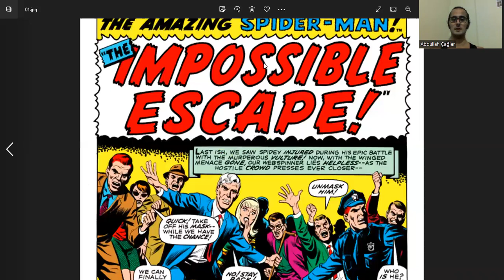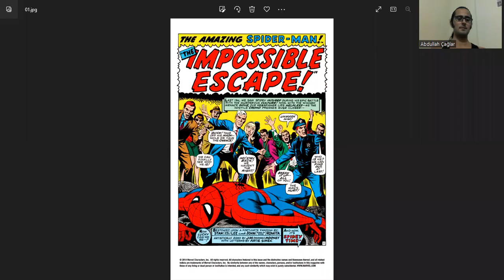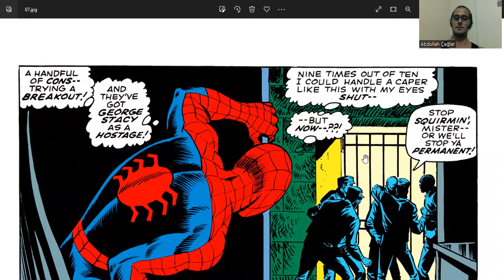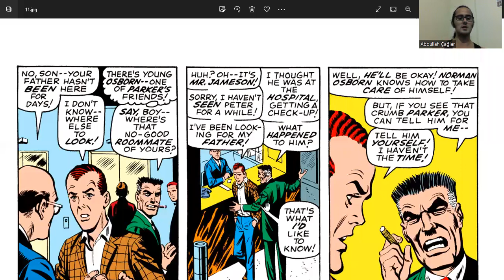İngilizce Örümcek-Adam #97 Okuyorum - Ish #65, (October, 1968) - Spider-Man vs. Crooks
İngilizce Örümcek-Adam #97 - Issue #65, the Amazing Spider-Man (1968, October) - Spider-Man vs. Crooks

Harry Potter, 100 küsür çizgi roman okudum bile! Sayfayı ziyaret edin--

Örümcek-Adam, Çizgi Roman okurken İngilizce'nizi geliştiriyorsunuz.

Paralel olarak İngilizce Örümcek-Adam filmlerini/çizgi filmlerini izlemek iyi bir fikir olabilir.

ingilizce
boğaziçi ingilizce
boğaziçi hazırlık
hazırlık boğaziçi
boğaziçi proficiency
proficiency boğaziçi
proficiency
büept
buept
yadyok
bogazici ingilizce
bogazici hazirlik
hazirlik bogazici
bogazici proficiency
proficiency bogazici
boun
boun ingilizce
boun hazırlık
boun hazirlik
boun proficiency
boğaziçi
odtü ingilizce
odtü hazırlık
odtu ingilizce
odtu hazirlik
koç ingilizce
koç hazırlık
koc ingilizce
koc hazirlik
bilkent ingilizce
bilkent hazırlık
bilkent hazirlik
tobb ingilizce
tobb hazırlık
tobb hazirlik
itü ingilizce
itü hazırlık
itu ingilizce
itu hazirlik
özü ingilizce
özü hazırlık
ozu ingilizce
ozu hazirlik
Sabancı İngilizce
Sabancı Hazırlık
Sabanci İngilizce
Sabanci Hazirlik
gerçek ingilizce
gerçek fucking ingilizce
oku
okumak
okuyorum
kitap
kitap okumak
kitap okuyorum
ingilizce kitap
ingilizce MARVEL
İngilizce MARVEL Çizgiroman
İngilizce MARVEL Çizgi roman Okumak
İngilizce MARVEL Çizgi roman Okuyorum
İngilizce MARVEL Çizgi romanları
İngilizce MARVEL Çizgi romanları Okumak
İngilizce MARVEL Çizgi romanları Okuyorum
MARVEL Çizgi roman
MARVEL Çizgi roman Okumak
MARVEL Çizgi roman Okuyorum
MARVEL Çizgi romanları
MARVEL Çizgi romanları Okumak
MARVEL Çizgi romanları Okuyorum
örümcek-adam
spider-man
örümcek-adam okuyorum
spider-man okuyorum
ingilizce örümcek-adam okuyorum
ingilizce spider-man okuyorum
örümcek-adam okumak
spider-man okumak
ingilizce örümcek-adam okumak
ingilizce spider-man okumak